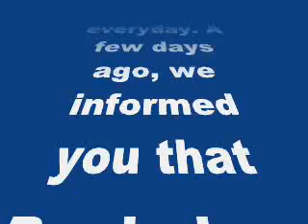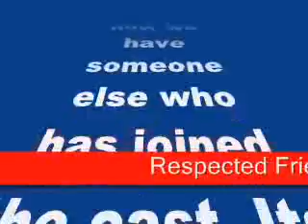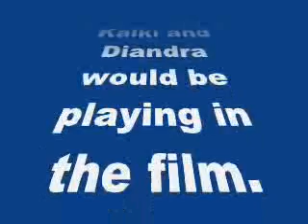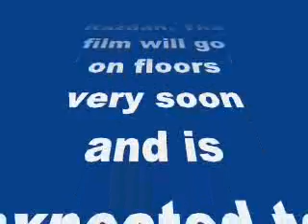After Arjun, Diandra and Kalki, Karishma Kotak signed on for Pooja Bhatt’s Love Affair-review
After Arjun Rampal, Diandra Soares and Kalki Koechlin, Karishma Kotak signed on for Pooja Bhatt’s Love Affair

Here’s the latest goss from Alia Bhatt’s sister’s upcoming film…
Pooja Bhatt’s upcoming film Love Affair, is growing bigger and bigger everyday. A few days ago, we informed you that Pooja has signed on Arjun Rampal, Kalki Koechlin, Gulshan Devaiah and Diandra Soares for the film and now we have someone else who has joined the cast. Its none other than Karishma Kotak who was last seen in Arshad Warsi-Soha Ali Khan starrer Mr Joe B Carvalho.
Karishma is said to be playing a very important role in the film, which will be very different from the characters of the other ladies in the film. There will be a romantic angle between Karishma and Arjun. Pooja Bhatt also speaks highly of Karishma and refers to her as a great find.
Now it will be interesting to see what Kalki and Diandra would be playing in the film.
Love Affair is being written by Anvita Dutt and will be directed by Soni Razdan. The film will go on floors very soon and is expected to be completed by the end of 2015.